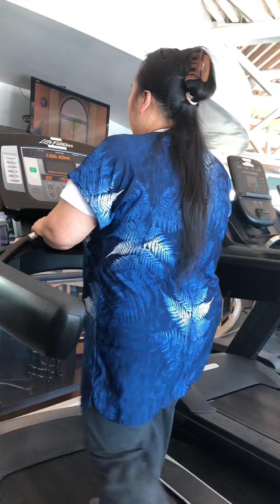Work out burn fats my goal is my target 😆😆